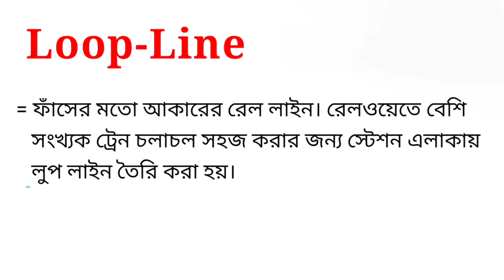Loop line meaning in bengali || Loop line এর বাংলা অর্থ কি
এই ভিডিওতে loop line এর বাংলা অর্থ নিয়ে আলোচনা করা হয়েছে। আশা করি ভিডিওটি তোমাদের উপকারে আসবে।

loop line এর বাংলা অর্থ কি?